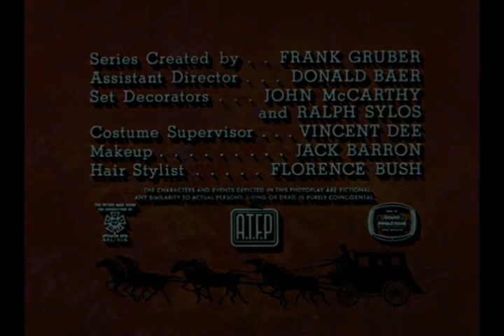Relatos de la Wells fargo ( Serie TV ) Un asesinato en calico